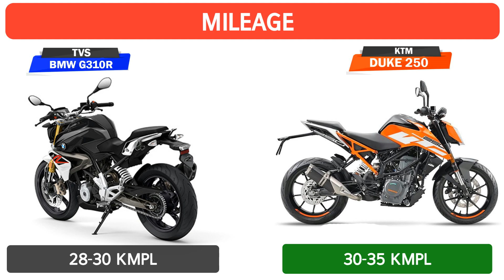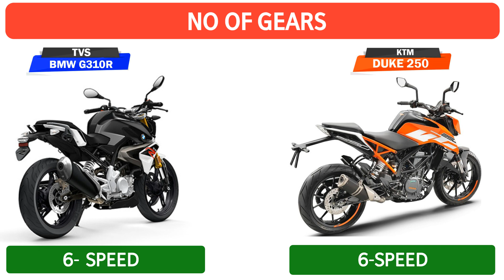bmw-Tvs G310R vs ktm duke 250 |auto advice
BMW Motorrad unveiled the G310R just Against ktm duke. This is the first motorcycle that has been developed under BMW-TVS alliance, which was formed two years ago.

BMW wanted their new small capacity motorcycle to have a design that will go with their entire product portfolio. And for the same reason, the G310R has design elements from the S1000RR and the R1200R. At first look, the G310R doesn’t look very attractive but the design grows on you.

in this video we compare KTM Duke 250 with BMW G310R Street bike.
Talking about its mechanicals, the G310R is powered by a 313cc single-cylinder liquid-cooled engine. This engine churns out 34bhp at 9500rpm and has a peak torque of 28Nm at 7500rpm. It is mated to a six-speed gearbox. The German manufacturer claims a top speed of 145kmph and fuel efficiency of 36.05kmpl. However, the real world figures will be different from the claimed ones.

When it comes to features, BMW has loaded the G310R with a 41mm upside-down fork at the front and monoshock with adjustable preload at the rear. Two-channel ABS comes as standard with this bike. The braking power on the bike is taken care of by a 300mm single-disc with radially bolted four-piston caliper at the front and a 240mm two-piston caliper at the rear. The bike has a kerb weight of 158kgs, which is quite good for a bike in this segment. The bike rides on 110/70 R17 tyres in the front and 150/60 R17 at the rear. With a fuel tank capacity of 11 litres, the bike can be ridden for approximately 330kms before stopping at a fuel station.